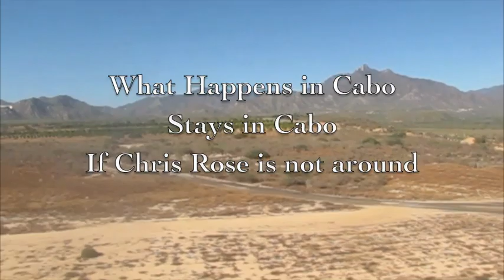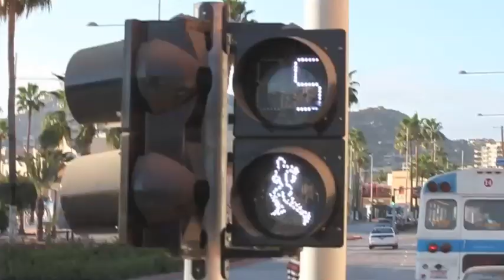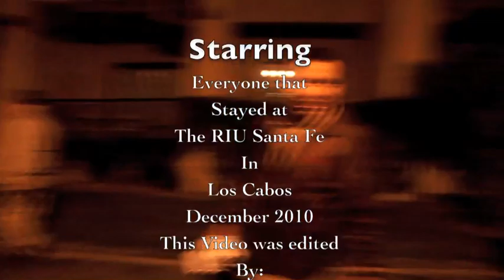Party In Cabo RIU Santa Fe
The RIU Santa Fe guest get drunk and go into the Town of Los Cabos Mexico to Cabo Wabo, El Squid Roe, Pink Kitty, Blue Jungle, Baja Junkie...